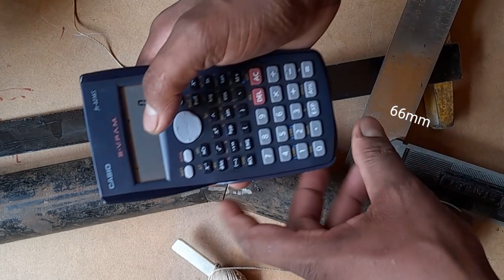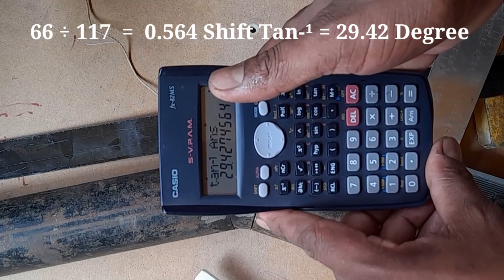Pipe elbow fitting degree check | Elbow fitting degree check tarika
Hello Friends
Welcome To  Rkg Technical - YouTube

भाई मै रमेश कुमार गुप्ता आज के इस वीडियो में बताने वाला हूं कि pipe में elbowfittings किसी भी degree में है तो उसका डिग्री कैसे check कर सकते है।